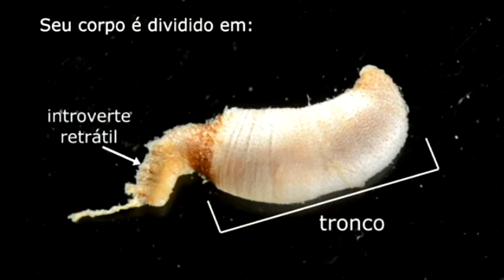21 Sipuncula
Sipuncula, sucul ve deniz ortamında yaşayan, çoğunlukla kum ya da çamur içinde gömülü yaşayan, kılıf (kutikula) ile kaplı olan bir omurgasız hayvan şubesidir. Bu şube, yaklaşık 320 tür içermekte ve dünya çapında denizlerde yaygın olarak bulunmaktadır.

Sipuncula, omurgasız hayvanlar arasında önemli bir yere sahiptir. Bu şube, özellikle moleküler filogenetik çalışmaları sayesinde, diğer omurgasız hayvan şubeleriyle olan filogenetik ilişkileri hakkında bilgi sağlamıştır. (Kaynak: Cutler, E. B., & Gibbs, V. K. (2005). Sipuncula. Grzimek's Animal Life Encyclopedia, 2nd Edition, Volume 1: Lower Metazoans and Lesser Deuterostomes, 286-294.)

Sipuncula, evrimsel olarak oldukça ilginç bir grup olarak kabul edilir. Bu hayvanlar, morfolojik olarak birçok benzersiz özellik gösterirler ve bunların çoğu, adaptasyonlarına dayanır. (Kaynak: Struck, T. H., Schult, N., Kusen, T., Hickman, E., Bleidorn, C., McHugh, D., ... & Halanych, K. M. (2007). Annelid phylogeny and the status of Sipuncula and Echiura. BMC evolutionary biology, 7(1), 1-13.)

Sipuncula, evrimsel açıdan oldukça eski bir şube olarak kabul edilir. Fosil kayıtları, bu hayvanların en azından Kambriyen döneminden beri var olduğunu göstermektedir. (Kaynak: Morris, S. C. (2003). The fossil record and evolution of the Metazoa. Handbook of the Biology of Aging, 411-426.)

Sipuncula'nın anatomisi, özellikle proboskis (çıkıntı) yapısı açısından oldukça ilginçtir. Proboskis, bu hayvanların beslenme, hareket ve solunum fonksiyonlarını yerine getirmelerine yardımcı olur. (Kaynak: Cutler, E. B., & Gibbs, V. K. (2005). Sipuncula. Grzimek's Animal Life Encyclopedia, 2nd Edition, Volume 1: Lower Metazoans and Lesser Deuterostomes, 286-294.)

Sipuncula'nın sindirim sistemi oldukça basittir ve bu hayvanlar genellikle tek yönlü bir sindirim sistemine sahiptirler. Bu, besinlerin ağızdan girip anüsten çıkmasını sağlayan bir sistemdir. (Kaynak: Cutler, E. B., & Gibbs, V. K. (2005). Sipuncula. Grzimek's Animal Life Encyclopedia, 2nd Edition, Volume 1: Lower Metazoans and Lesser Deuterostomes, 286-294.)

Sipuncula, çoğunlukla kumlu ve çamurlu deniz tabanlarında yaşar ve çoğunlukla yalnızdırlar. Ancak bazı türler sosyal davranışlar sergileyebilirler ve hatta birbirleriyle simbiyotik ilişkiler kurabilirler. (Kaynak: Eernisse, D. J. (1998). Sipuncula. Encyclopedia of Life Sciences (ELS).)

Sipuncula'nın yaşam döngüsü, diğer omurgasız hayvanlarınkinden farklıdır. Yumurta döllenmesi, genellikle deniz suyunda gerçekleşir ve sonrasında larvalar planktonik bir yaşam sürdürür. (Kaynak: Cutler, E. B., & Gibbs, V. K. (2005). Sipuncula. Grzimek's Animal Life Encyclopedia, 2nd Edition, Volume 1: Lower Metazoans and Lesser Deuterostomes, 286-294.)

Sipuncula, önemli bir ekonomik değere sahip değildir ancak birçok araştırmacı, bu hayvanların moleküler filogenetik, anatomik ve davranışsal özellikleri hakkında araştırmalar yapmaktadır. (Kaynak: Cutler, E. B., & Gibbs, V. K. (2005). Sipuncula. Grzimek's Animal Life Encyclopedia, 2nd Edition, Volume 1: Lower Metazoans and Lesser Deuterostomes, 286-294.)

Sipuncula, bazı deniz ekosistemlerinde önemli bir rol oynar. Bu hayvanlar, çamurlu deniz tabanlarında yaşayarak, taban sedimantasyonunu düzenleyerek ve diğer organizmaların habitatlarına katkı sağlayarak, ekolojik bir rol üstlenirler. (Kaynak: Ruppert, E. E., Fox, R. S., & Barnes, R. D. (2004). Invertebrate Zoology: A Functional Evolutionary Approach. Cengage Learning.)